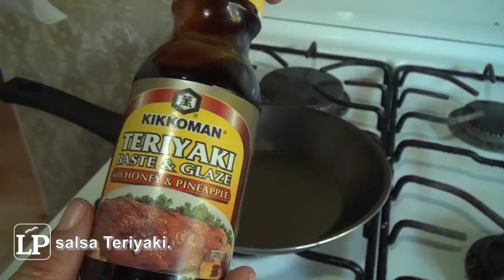Pescado en salsa asiática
La chef Michelle Alegrett comparte el paso a paso de esta nutritiva receta. ¡Así que manos a la obra!